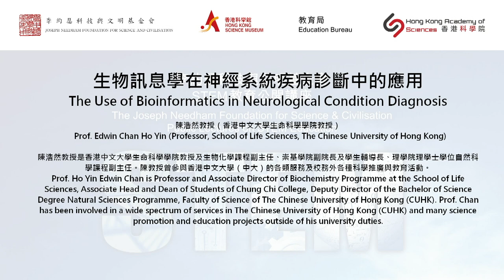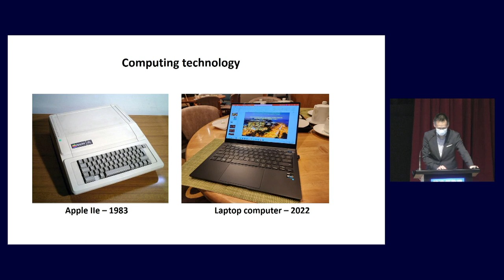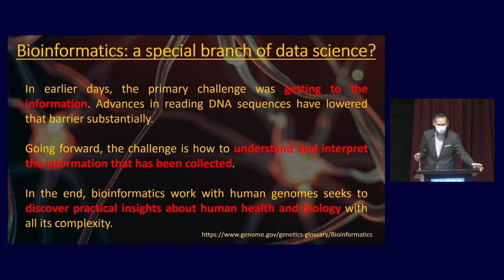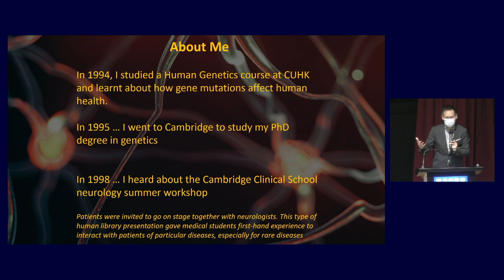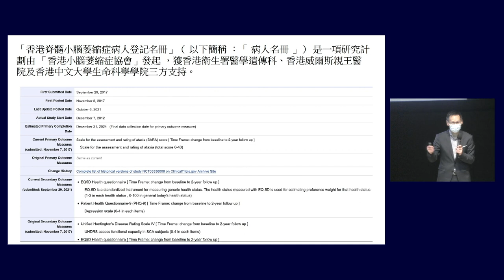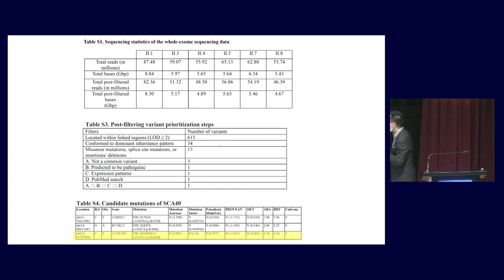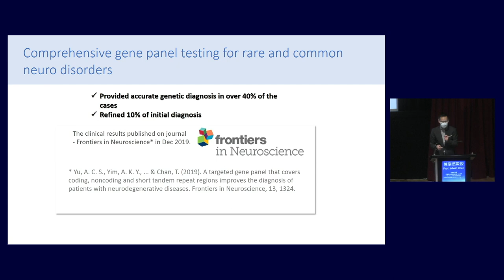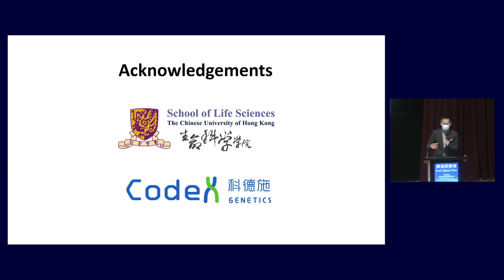李約瑟科技與文明基金會STEM教育公開講座 - 生物訊息學在神經系統疾病診斷中的應用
生物訊息學在神經系統疾病診斷中的應用
神經退化疾病影響著全球超過4億人；香港每67個人中便有1人患上，症狀包括步態異常、發展遲緩、肌肉無力、肢體不協調、性格行為突變、認知障礙等。罕見神經退化的病患者之中有25％由出現早期症狀至準確診斷，平均等候時間為8年，而且當中有40%病患者更在早期接受錯誤的診斷。「生物訊息學」可以更快及準確地診斷神經退化疾病。是次講座將討論「生物訊息學」在疾病診斷的最新進展及機遇。

講者：陳浩然教授（香港中文大學生命科學學院教授）

生物讯息学在神经系统疾病诊断中的应用
神经退化疾病影响着全球超过4亿人；香港每67个人中便有1人患上，症状包括步态异常、发展迟缓、肌肉无力、肢体不协调、性格行为突变、认知障碍等。罕见神经退化的病患者之中有25％由出现早期症状至准确诊断，平均等候时间为8年，而且当中有40%病患者更在早期接受错误的诊断。「生物讯息学」可以更快及准确地诊断神经退化疾病。是次讲座将讨论「生物讯息学」在疾病诊断的最新进展及机遇。

讲者：陈浩然教授（香港中文大学生命科学学院教授）

The Use of Bioinformatics in Neurological Condition Diagnosis
Neurodegenerative conditions affect over 400 million people worldwide, in Hong Kong, 1 in 67 people is diagnosed with a neurodegenerative disease, symptoms included abnormal gait, developmental delay, muscle weakness, difficulties in coordination, sudden behavioral change, and dementia. For a rare condition, it takes an average of 8 years from diagnosing early symptoms to confirmatory diagnosis for 25% of the patients, and 40% of patients had received an incorrect diagnosis at early stage of the diseases. Bioinformatics-based diagnosis can shorten the precise diagnostic time. This lecture will discuss about the latest development of "bioinformatics" and opportunities ahead.

Speaker: Prof. Edwin Chan Ho Yin (Professor, School of Life Sciences, The Chinese University of Hong Kong)